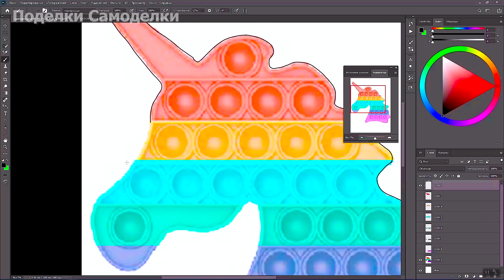Как сделать Антистресс Поп ит своими руками? Единорог Пупырка из бумаги самодельный Pop it fidget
Сегодня, покажу, как сделать Антистресс Поп ит из бумаги Единорог. Получится красивая Бумажная игрушка Радужная Еденерожка пупырка. Делать самодельный антистресс поп ит Единорог, мы будем своими руками. Собери своих друзей и устрой челлендж "Кто быстрей сделает Поп ит из бумаги".  Играйте, радуйтесь и не впадайте в стресс.

ЗАБЕРИ СВОЙ ПОДАРОК! ✨
SAMODELKI будет доступен подарок на выбор:
перчатка, защитная пленка или комплект сменных наконечников (5 шт).

Радужного Единорога вы можете нарисовать и на бумаге, мы же нарисовали его в  фотошопе на графическом планшете Wacom.